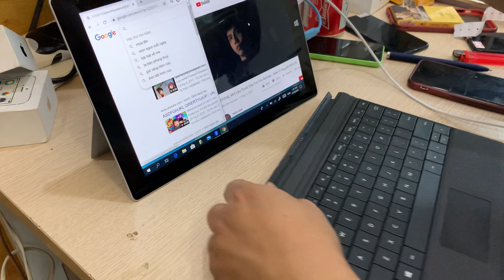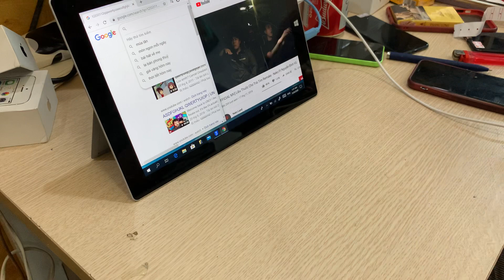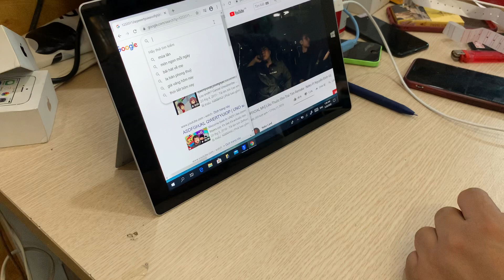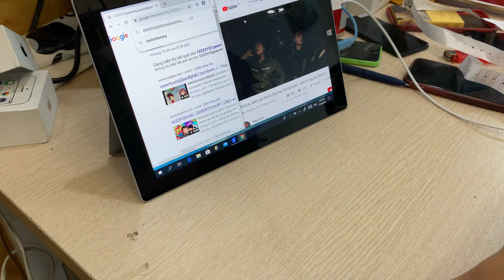Bàn phím Surface chính hãng Microsoft giá chưa tới 1 triệu